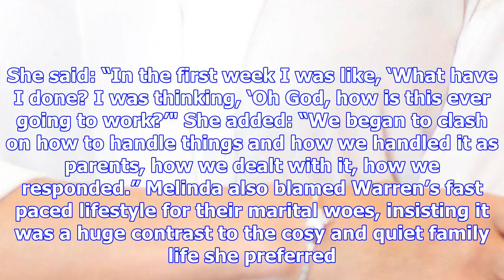Melinda messenger reveals she’s split from tv ski instructor warren smith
Melinda Messenger has revealed she’s split from ski instructor Warren Smith after three years togeth...